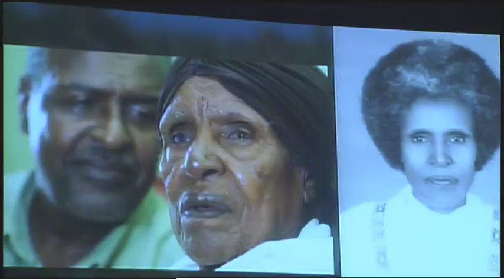Purdue plant breeder, geneticist receives World Food Prize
On Thursday (Oct. 15), the plant breeder and geneticist, Gebisa Ejeta, received the World Food Prize for his work in developing sorghum varieties resistant to drought and Striga, a parasitic weed common on the African continent. Because of Ejeta's efforts, sorghum yields are significantly higher in many African nations.